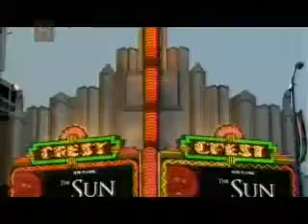El Sol (Parte 1)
Este documental forma parte de la serie "El Universo" del canal History Channel que nos permitirá conocer un poco más acerca del Sol.